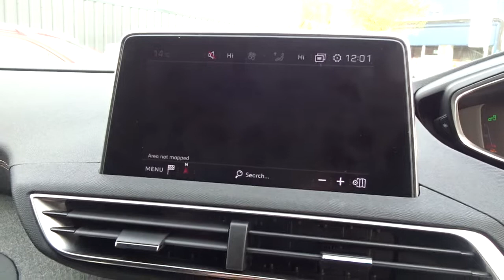FA19DLV Peugeot 3008 1.5 Bluehdi GT Line 5dr